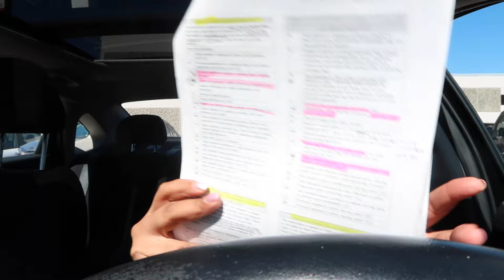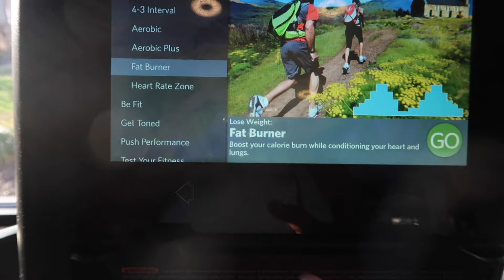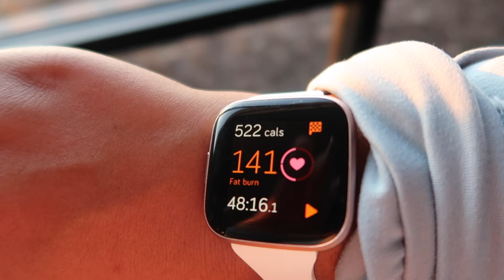Basically Starting Over| Vlog 1| Free CNA Course